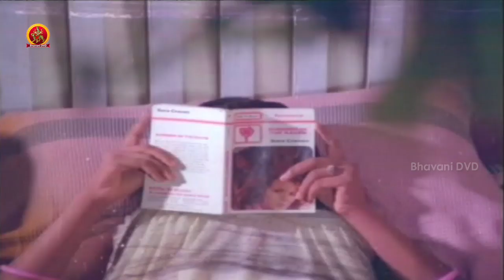నిన్ను ఇలా చూస్తుంటే నాకు ******అనిపిస్తుంది || Telugu Movie Scenes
Watch నిన్ను ఇలా చూస్తుంటే నాకు అనిపిస్తుంది